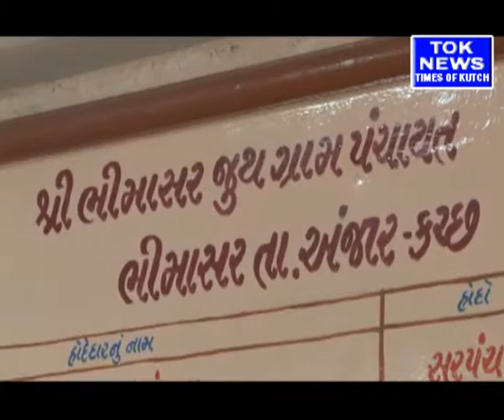TOK NEWS bimasr